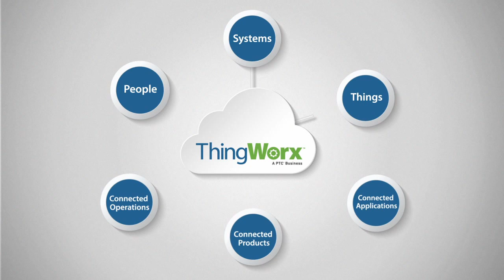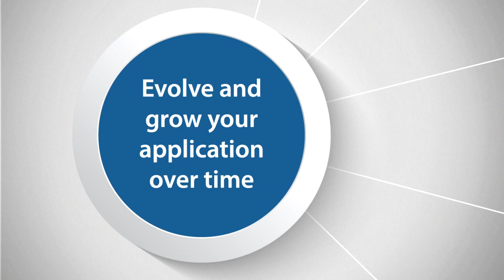ThingWorx Application Platform Overview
This video demonstrates the power of the ThingWorx application development platform and highlights customers' and industry analysts' input into why and how ThingWorx provides value to their Internet of Things business objectives.